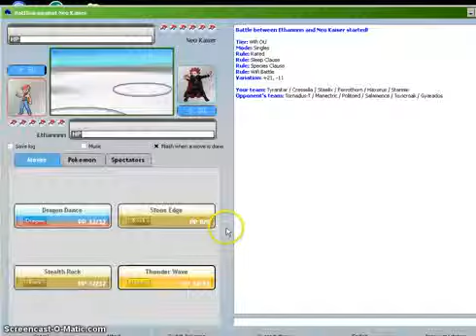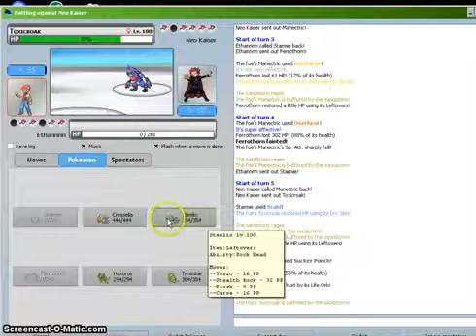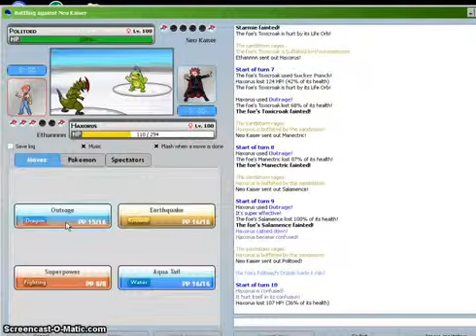Pokemon Online Wifi Battle #2 [OU] Outrage to death!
Pokemon online wifi battle #2 OU 5th gen battle! (haxourus owns)
First commentary i did a while back thought i would upload it for you guys:')

If you want to battle me just pm me dudes! Oh and i will accept Black and white 2 battles.